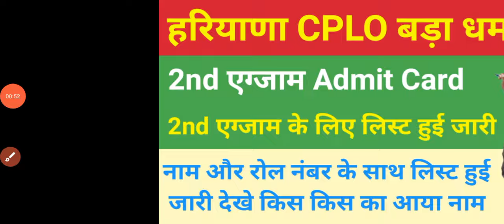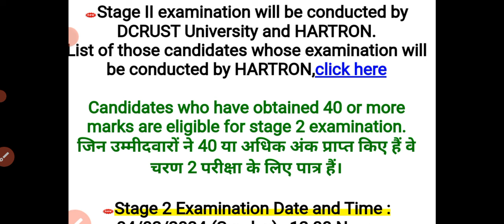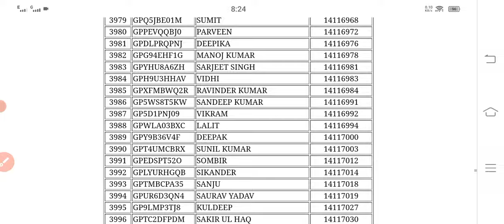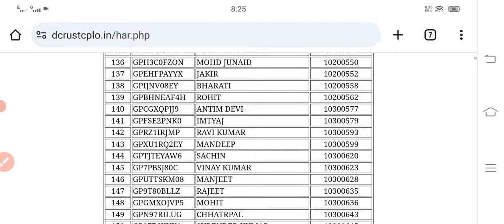Haryana CPLO 2nd Exam के लिए नाम और रोल नंबर के साथ लिस्ट हुई जारी | CPLO Admit Card | CPLO Result